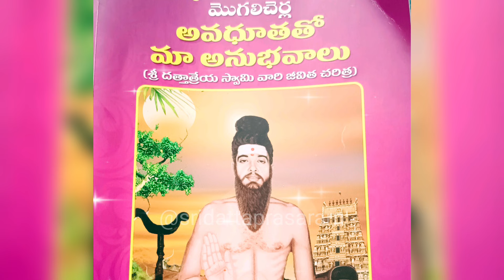మొగిలిచెర్ల అవధూత శ్రీ దత్తాత్రేయ స్వామి వారి పారాయణ / చరిత్ర పుస్తకము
Om Sri Grubhyo Namaha,

Please what's app : 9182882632 for orders or use below link

*మొగిలిచెర్ల అవధూత శ్రీ దత్తాత్రేయ స్వామి వారి పారాయణ పుస్తకం కొనుటకు :*

*మొగిలిచెర్ల అవధూత శ్రీ దత్తాత్రేయ స్వామి వారి పూజా పటాలు కొనుటకు :*

Sarvam,

Sri Datta Krupa 🙏

You can also chat with us through the above Link 👆🏻 for more details about the Temple, Upcoming Sevas and Accomodation Details

*Amazon Music :*

*Gaana :*